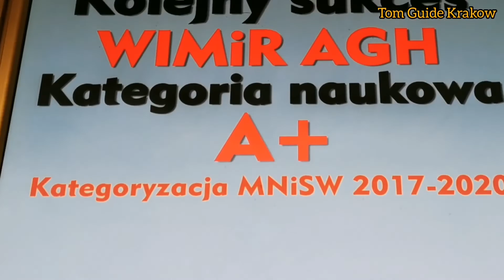Czarnowiejska ulica Kraków (Dark Garden) subtitles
Czarne Ogrody?
Karczochy?
Czarna Lokomotywa III Rzeszy na AGH

Black Garden?
Artichokes?
Black Locomotive of the Third Reich at AGH (University of Science & Technology)

Untertitel von Czarnowiejska ulica Kraków (Dunkler Garten)
Schwarzer Garten?
Artischocken?
Schwarze Lokomotive des Dritten Reiches bei AGH (Bergbau Universität)

Czarnowiejska ulica Kraków (Dark Garden) subtítulos
Jardines negros?
Alcachofas?
Locomotora negra del Tercer Reich en AGH